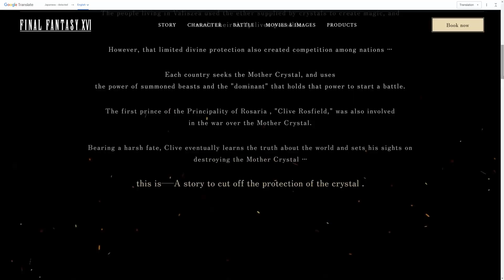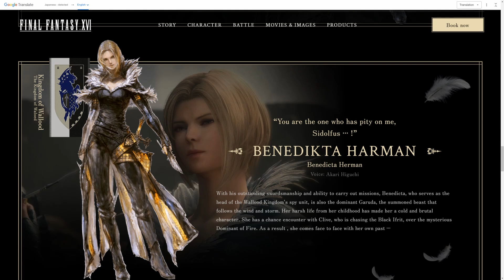The FF16 Main Theme Trailer Showed A LOT of New Info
SPOILER ALERT. In this video I deep dive into the recently release FF16 Main Theme Trailer which can be found here:
The trailer contained a ton of new scenes which gave me fuel to go off on some wild tinfoil hat theories. Somehow I turned a 1 minute video into over 21 minutes... I hope you enjoy my ramblings, as I enjoyed making it and digging deep.

Chapters:
Intro: 00:00
Crystal Stabbing: 00:55
Moongazing: 02:40
Holding a Crystal?: 04:43
Blooming Flower: 05:05
Repeat Scenes: 06:25
Death Flag?: 06:47
Byron: 07:28
Mid: 07:48
Typhon: 08:09
Moongazing?: 09:57
Bahamut: 10:40
Benedikta's Emblem: 12:54
Clive & Joshua: 14:18
Fatherly Love: 14:50
Phoenix Feather: 15:16
Torgal on a Boat: 16:05
The Big Scene: 16:34
Ifrit: 20:19
Outro: 20:45